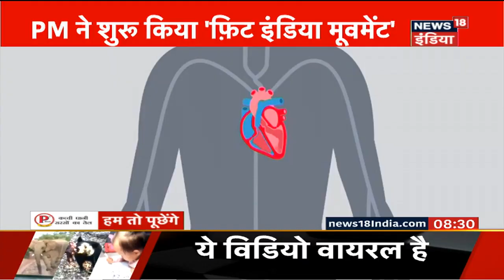PM Modi का 'फिटनेस फंडा': नाचेगा, खेलेगा, फिट रहेगा इंडिया | Hum Toh Poochenge | Preeti Raghunandan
PM Modi ने गुरुवार को Fit India Movement का आगाज़ Indira Gandhi Stadium से किया .इसे लेकर अपने 'न्यू इंडिया' को उन्होंने फिटनेस का मंत्र दिया. उन्होंने आज घर-घर सेहत ले जाने की बात करते हुए बताया कि उन्हें क्यों खुद फिटनेस के लिए मूवमेंट शुरू करनी पड़ी . देखिये Hum Toh Poochenge Preeti Raghunandan के साथ.